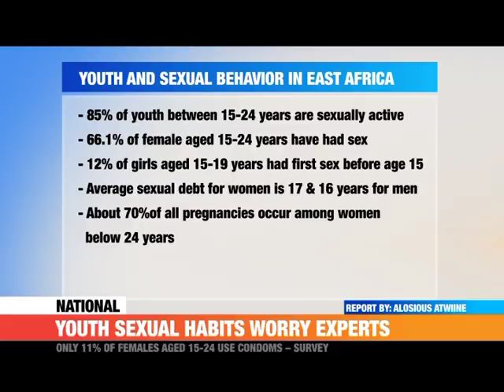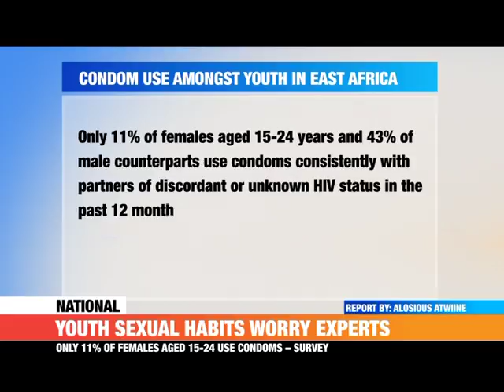YOUTH SEXUAL HABITS WORRY EXPERTS-2017/18